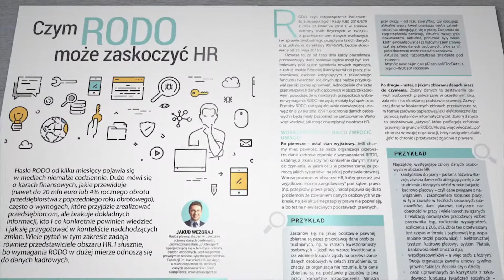HR Business Partner